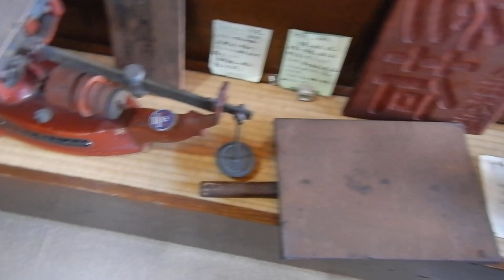小田原 街かど博物館20231104小西本店 薬博物館 薬屋 薬局DSCN0252